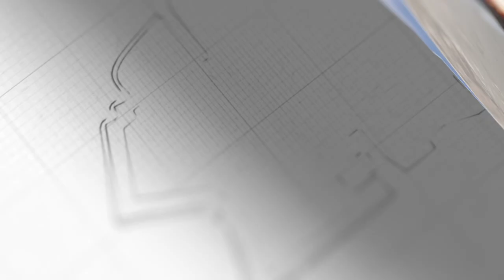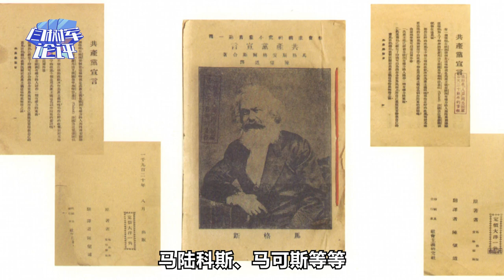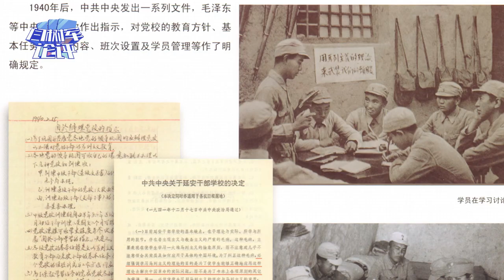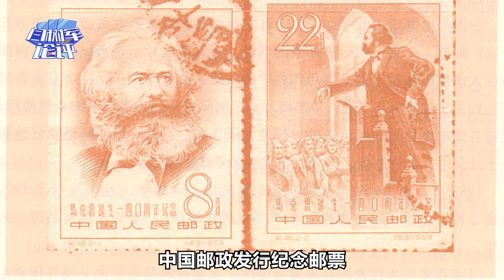馬克思初到中國叫啥名？在中國有著怎樣的形象？馬克思來到天安門【闫树军】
光影見證，檔案發聲，文獻“遇見”文物，傾情鉅獻史料“第一手”，今天鉅獻的主題是： 馬克思初到中國叫啥名？在中國有著怎樣的形象？馬克思來到天安門
馬克思初到中國叫啥名？在中國有著怎樣的形象？馬克思來到天安門